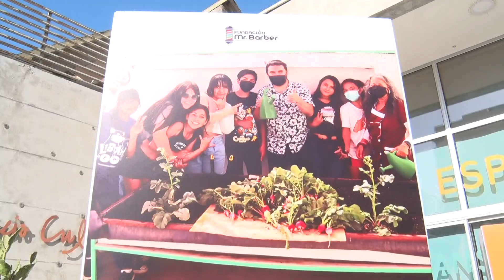53 jóvenes egresan del programa Somos 2022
53 jóvenes de la región de Antofagasta tuvieron su ceremonia de egreso del programa Somos 2022, un trabajo formativo que viene realizándose desde 2014 y que prepara a las nuevas generaciones para que puedan convertirse en agentes de cambio en la sociedad.